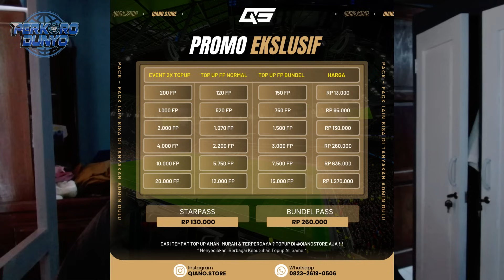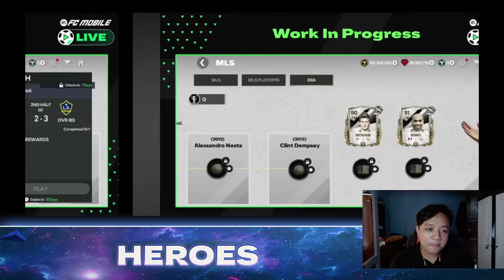AKHIRNYA FITUR SPECTATOR AKAN RILIS!! BOCORAN RESMI EVENT MLS & NEW UPDATE GAMEPLAY EA FC PRO MOBILE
📌FC MOBILE OPEN PACK - AKHIRNYA HOKY GACHA BRUTAL BORONG PAKET TAWARAN TERBATAS & TOTY 100 EVENT TOTY

CREDITS :
EA SPORTS FC
EA SPORTS
SAPPURIT